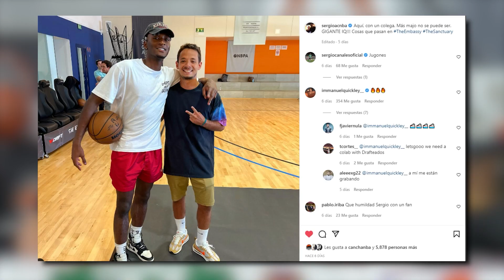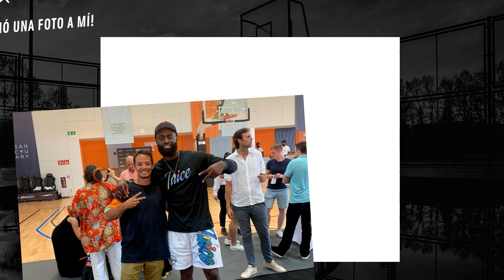"JAYLEN ME PIDIÓ UNA FOTO Y HABLAMOS CON OZUNA"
Hoy hablamos de nuestras mejores anécdotas en The Embassy (The Sanctuary).